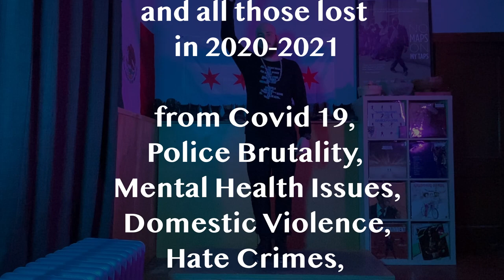"Sing About Them" by Nico Rubio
Originally recorded and presented for the Chicago Tap All Stars show, this piece is in dedication to Nello E. Rubio and everyone else we've lost in 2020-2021. Performed & Edited by Nico Rubio.

Original Music: Sing About Me by Kendrick Lamar